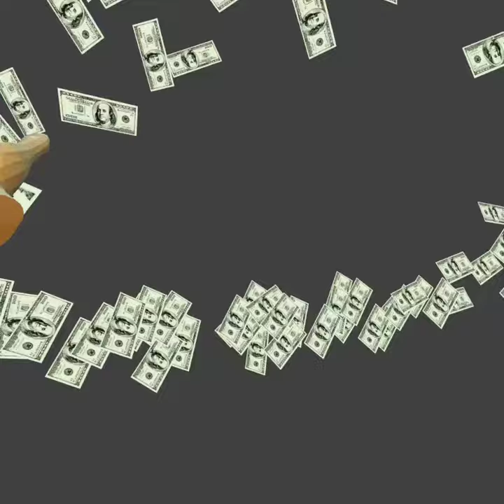MRBEAST Be Like: